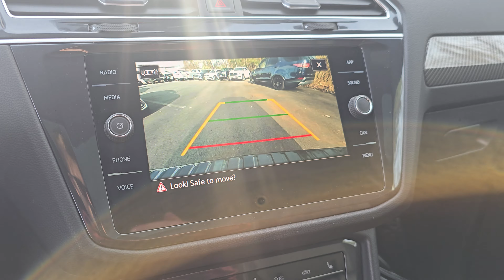R25515 2024 Volkswagen Tiguan